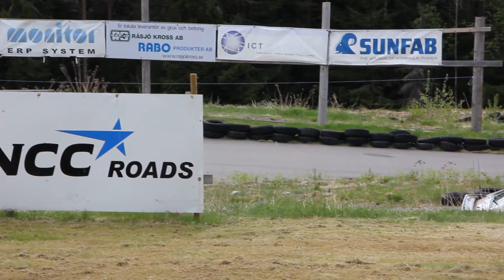Audi Coupé Typ 81/85|Typ 89 meeting/ treffen 2017- Sound!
Hacks Vårträff 2017
Audi Coupé Typ 81/85|Typ 89 meeting/ treffen 2017
The video shows:
Acceleration
In detail
Line up
Interior